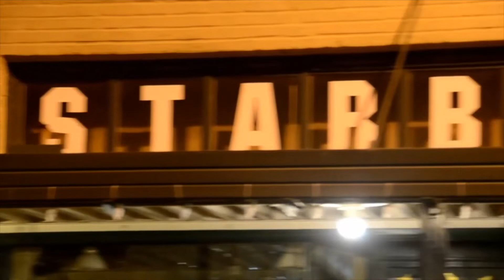HOW TO MAKE MONEY BY UNDERSTANDING NEEDS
Figure out how to meet needs / Make a ton of money.

The moment you figure out how to meet the real "need" (in any businesses the moment you're going to kill it)

Consider it the secret recipe being discovered or the best magic trick ever created or the ultimate product finalized and packaged.  That's it, it's printing money from here on out.

Of course to get there...you have to do some digging, and in recruiting this means discovery, figuring out the pain point, going deeper though, figuring out why the motivation behind the client.  Going even deeper what's pushing that motivation? Surprise! It's usually a "need". Once you find that need you're golden.

You can take it and level yourself out with the client, you know his problem, you know his motivation and you know how to fix it.  All problems can be solved by finding your client's need.

Yes that concludes in making more money by finding the need. :)'